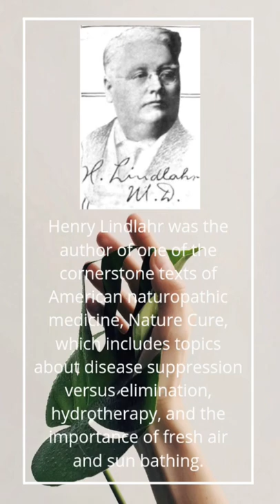NATUROPATHY - HENRY LINDLAHR, American naturopath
Henry Lindlahr (March 1, 1862 – March 26, 1924) was the author of one of the cornerstone texts of American naturopathic medicine, Nature Cure, which includes topics about disease suppression versus elimination, hydrotherapy, and the importance of fresh air and sun bathing.

Henry Lindlahr
Career
Lindlahr was born March 1, 1862 in Cologne, Germany. He devoted himself to healing after being helped by Father Sebastian Kneipp (1821–1897), in Europe. Lindlahr was also influenced by the ideas of Bernarr Macfadden. He graduated from the National Medical University in Illinois. In 1902, he opened his practice in Chicago. In 1914, he founded the Lindlahr Sanitarium, in Elmhurst, Illinois.

Lindlahr and his institute were criticized by medical health experts for peddling quackery. For example, Lindlahr was advocate of "Iridiagnosis", a method alleged to diagnosis any disease by examining the eye alone. He also claimed that vaccination was worthless against smallpox and was the cause of cancer, tuberculosis and insanity.

Physician Morris Fishbein noted that "the methods of diagnosis used in the Lindlahr institution were preposterous, the methods of treatment varied and ridiculous." These included dubious treatments such as chiropractic, homeopathy, osteopathy and "strange" diets. He died in Chicago on March 26, 1924.

Publications
Nature Cure; Philosophy and Practice Based on the Unity of Disease and Cure. Nature Cure Publishing. 1914. ISBN 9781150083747. reprint General Books LLC, 2009, ISBN 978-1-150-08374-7
The Lindlahr Vegetarian Cook Book and ABC of Natural Dietetics. Nature Cure Pub. Co. 1918. ISBN 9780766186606.; reprint Kessinger Publishing, 2004, ISBN 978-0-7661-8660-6
Philosophy of Natural Therapeutics. The Lindlahr Publishing Co. 1921. ISBN 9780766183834. reprint Kessinger Publishing, 2004, ISBN 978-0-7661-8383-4
Iridiagnosis and Other Diagnostic Methods. The Lindlahr Pub. Co. 1922. henry lindlahr. reprint Kessinger Publishing, 2004, ISBN 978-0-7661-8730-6